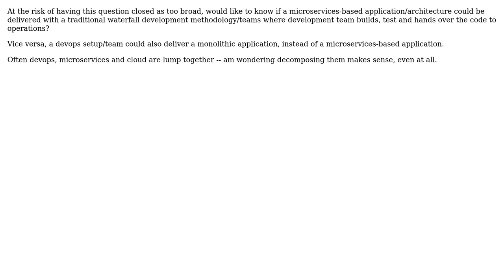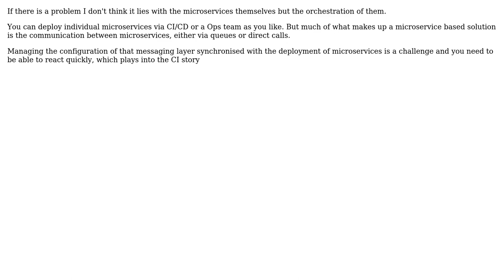Software Engineering: Microservices and DevOps Must both always go together? (2 Solutions!!)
Software Engineering: Microservices and DevOps Must both always go together?

With thanks & praise to God, and with thanks to the many people who have made this project possible! | Content (except music & images) licensed under CC BY-SA | Music | Images & others | With thanks to user Nathan Aw user Ewan user candied_orange and the Stack Exchange Network Trademarks are property of their respective owners. You are responsible for your own actions.